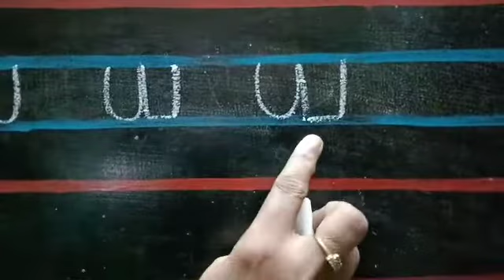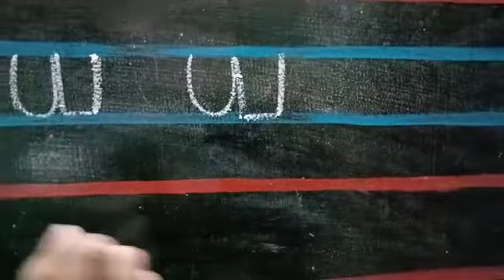தமிழ் உயிர் மெய் எழுத்துக்கள் ( ய ) for Sr KG Children